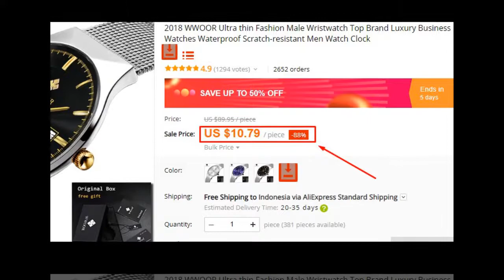BEST mens watches under 100 WWOOR Ultra thin Fashion Male Wristwatch Top Brand Luxury Business Watch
New BEST mens watches under 100 WWOOR Ultra thin Fashion Male Wristwatch Top Brand Luxury Business Watch

2018 WWOOR Ultra thin Fashion Male Wristwatch Top Brand Luxury Business Watches Waterproof Scratch-resistant Men Watch Clock

♦YouTube channel that showcase :

bargain Watches Men,
best price Watches Men,
best reviews of Watches Men,
buying Watches Men,
wristwatchesformen,
buy Watches Men,
buy Watches Men online,
cheapest Watches Men,
get cheap Watches Men
best mens watches under 100 dollars
best mens watches under 1000
best mens watches under 5000
men's watches sports
mens watches under 100
watches mens fashion
mens fashion watches 2018
mens watches
mens watches 2018
men's watches guide
men's watches invicta reviews
men's watches metal strap
men's watches reviews 2018